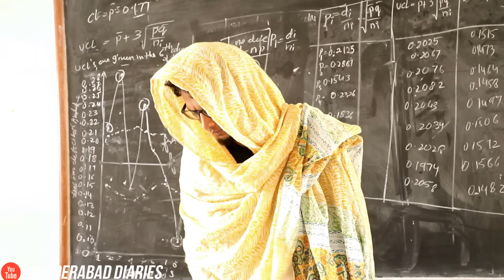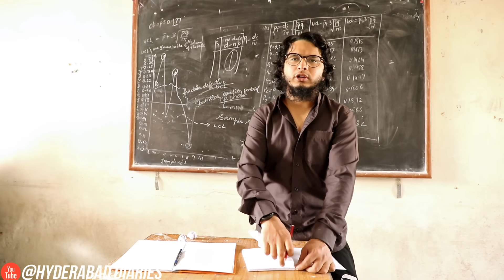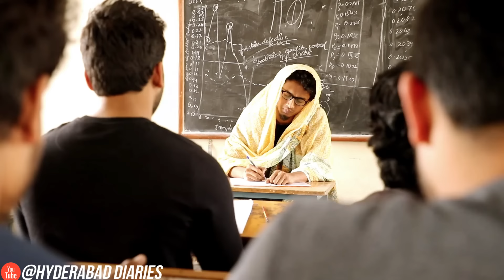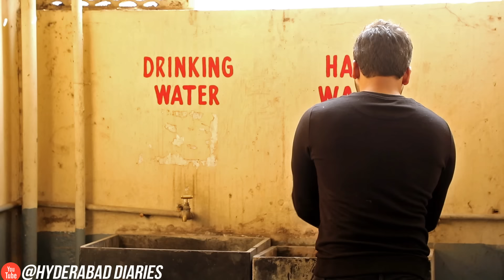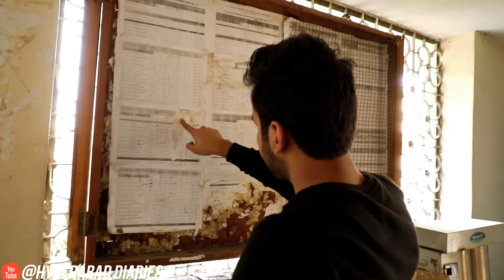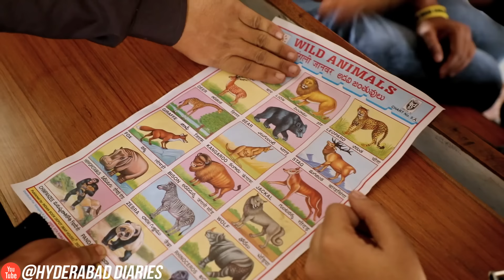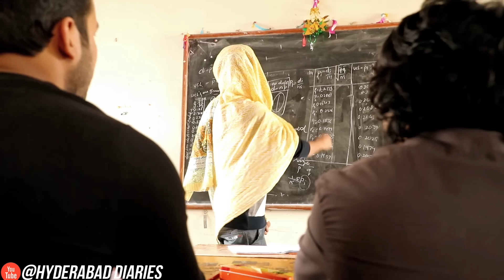JUST SCHOOL THINGS || Hyderabad Diaries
Things we did in school